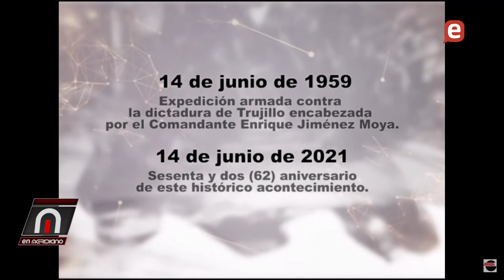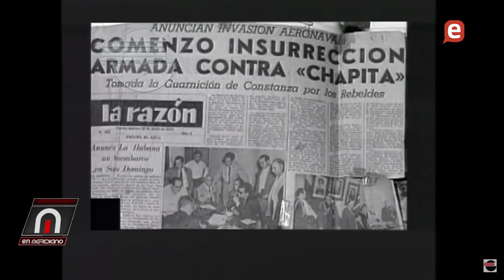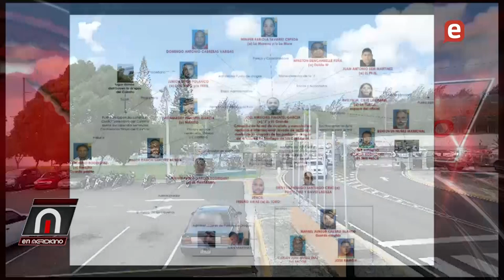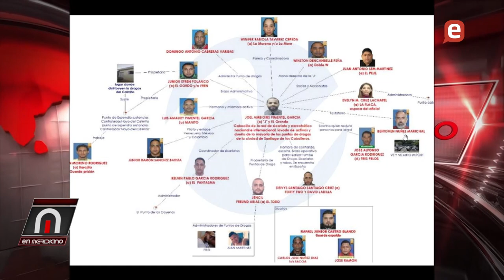A 64 años de la gesta del 14 de Junio